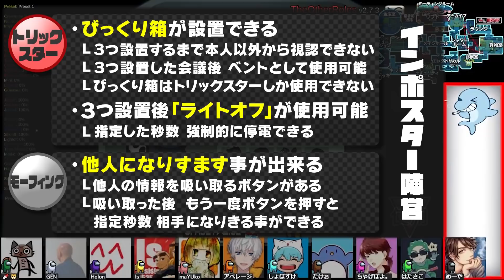【AmongUs】カオスな盤面を整理しジェスターを見抜いた結果ｗｗｗ【激選動画#41】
★今回の役職について！
クルー4シェリフ1メイヤー1探偵1
トリスタ1モーフ1 ジャッカル1ジェスター1

【探偵】クルーメイト陣営
●全員の足跡をみることができる

●メイヤーは投票が２票分になる。

【ジャッカル】ジャッカル陣営

【ジェスター】ジェスター陣営
●単独陣営であり、吊られた時点で単独勝利。

【トリックスター】インポスター陣営
●びっくり箱が設置できる。
・３つ設置するまで本人以外から視認できない。
・３つ設置し会議後に、ベントとして使用出来るようになる。
・びっくり箱はトリックスターしか使用できない。
●びっくり箱を３つ設置した後は『ライトオフ』が使用可能
・指定した秒数、強制的に停電にすることができる。

●他人になりすます事が出来る
・他人の情報を吸い取るボタンがある
・吸い取った後、もう一度ボタンを押すと指定秒数相手になりきる事ができる。

▼AmongUsのオススメ動画▼

通常配信のアーカイブは1週間で非公開にしておりますが、チャンネルメンバーの方は引き続き視聴が可能となります！